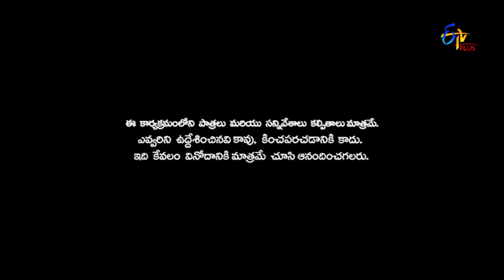Patas | Punch Pataaka | 27th March 2018 | ETV Plus